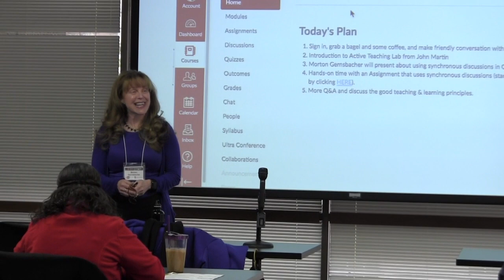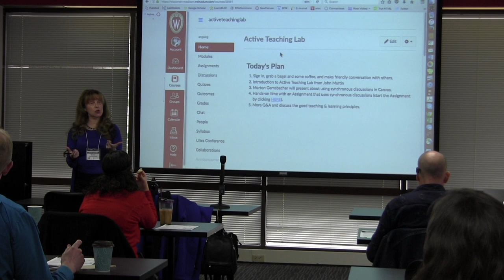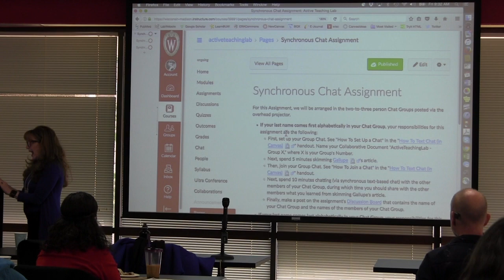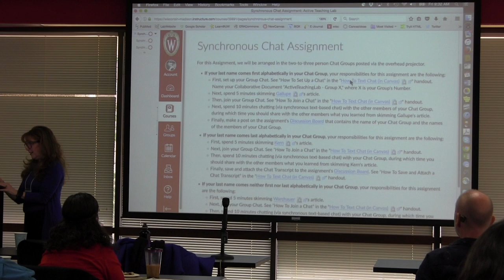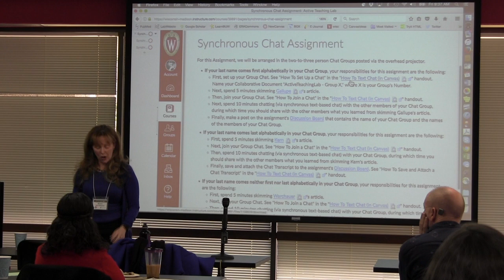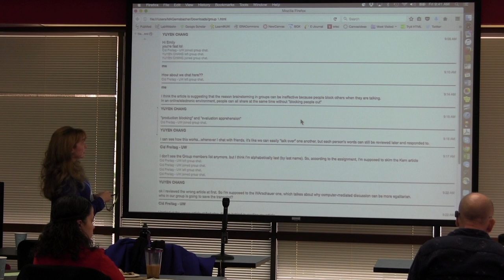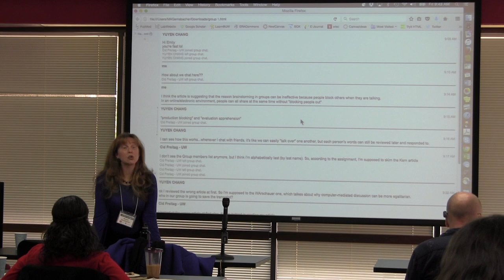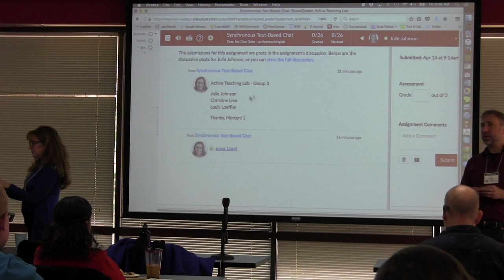[STORY] Synchronous Group Discussions with Morton Gernsbacher (April 14, 2017)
The April 14, 2017 Active Teaching Lab explored synchronous small group discussion options in Canvas. Morton Gernsbacher shared how she coordinates synchronous small group discussions for her online course using Canvas Collaborations and Google Docs chat.